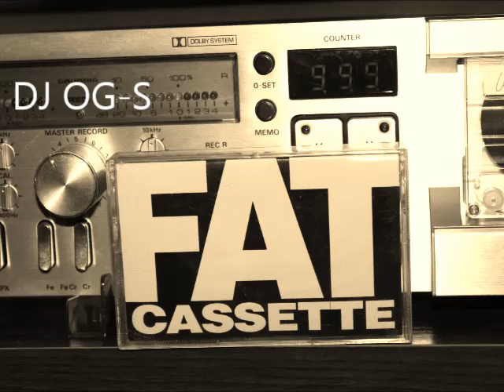Digital Underground - Packet Man (Remix FAT TAPE)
Killer dope mix!1990